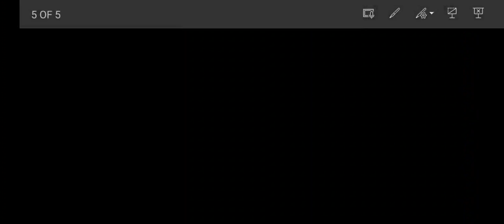Lakshmi prapti ke upay बस यह काम करें धन चुंबक की तरह खींचा आएगा आपके घर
Lakshmi prapti ke upay
ghar mein barkat laane ke upay
ghar mein Lakshmi aane ke upay
dhan vriddhi ke upay